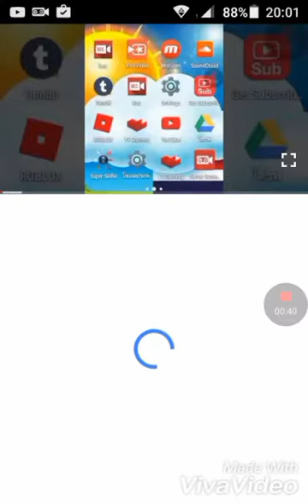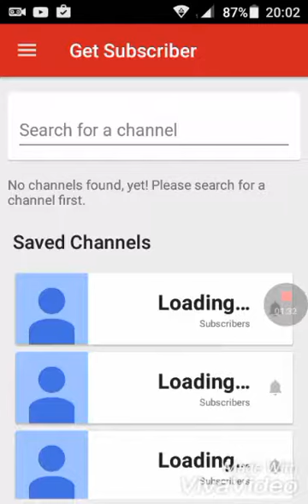Ohh! My subscribe 172 or 169 (yesterday video)